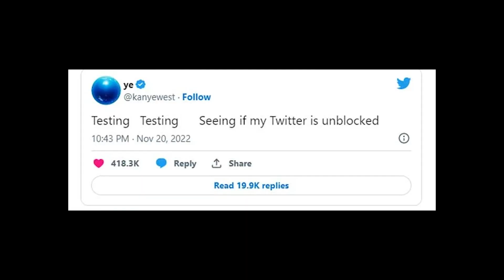RIP Kanye West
It's been a rough few weeks for Kanye fans.